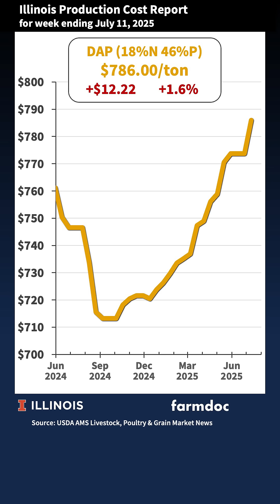Illinois Minute Fertilizer Price Update - July 11, 2025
Notable changes: DAP leads fertilizer increases $12.22/ton,  Potash up $6.25/ton, Liquid Nitrogen 28% up $6.38/ton and anhydrous ammonia rises +$3.64/ton. Stay informed with our bi-weekly market updates.